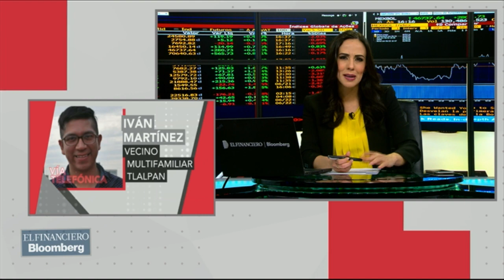Leonel Luna firmó documento como garantía para levantar campamento en Tlalpan: Damnificados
Iván Martínez, vecino del Multifamiliar Tlalpan habla sobre Campamento levantado sobre Viaducto Tlalpan.